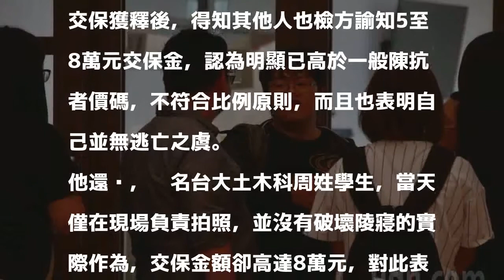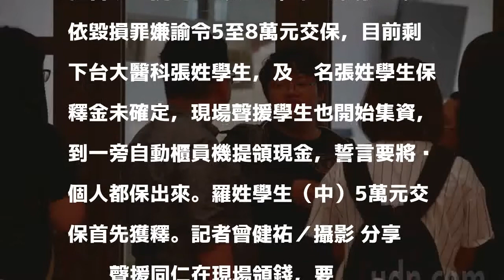慈湖潑漆學生獲釋 成員聲援誓言「保出每個人！」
228慈湖陵寢遭潑紅漆事件，檢警今拘提6人，另1人自行到案，檢方訊後陸續諭知5至8萬元交保；其中首先獲釋的輔仁大學羅姓學生說，228當天自己率先潑漆，想表達國家用經費維護蔣中正的陵寢，這是件非常荒謬的事情，也希望能順利推動轉型正義。